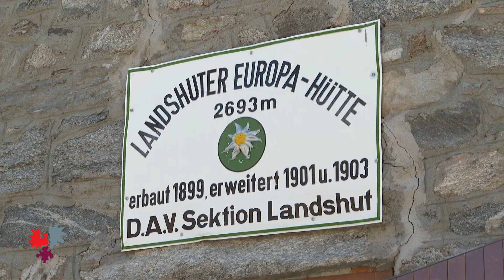Rifugio Europa - Un simbolo della collaborazione transfrontaliera nel cuore dell'Euregio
Il Rifugio Europa è un simbolo particolare della cooperazione transfrontaliera tra Italia e Austria: esso si trova esattamente sul confine tra i due stati.

Il rifugio viene gestito congiuntamente dalla Sezione Landshut del DAV e dal CAI Vipiteno. Obiettivo del tandem è di riunire gli attori coinvolti attorno ad un unico tavolo ed elaborare delle soluzioni condivise per il futuro del rifugio.